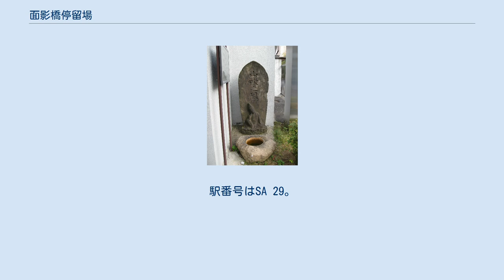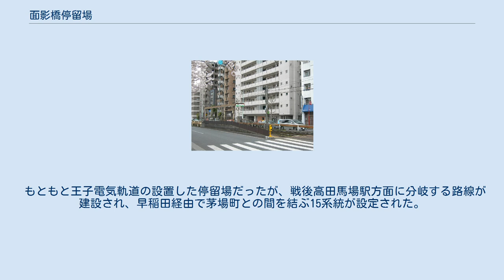面影橋停留場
面影橋停留場（おもかげばしていりゅうじょう）は、東京都新宿区西早稲田三丁目の新目白通り上にある、都電荒川線（東京さくらトラム）の停留場である。
停留場名は神田川に架かる面影橋からとられた。
駅番号はSA 29。
 全ての施設が新目白通り（東京都道8号千代田練馬田無線）の中央に位置する。
ホームは2面2線で、面影橋交差点を挟んで西側に三ノ輪橋方面、東側に早稲田方面のホームがある。
 新目白通りが拡張されるまでは、当停留場は神田川を渡ってすぐの併用軌道上にあったが、道路拡張時に都電の線路が道路中央に位置するように移設され、現在の位置になっている。
当停留場の先から早稲田停留場までは専用軌道であったが、現在は高戸橋方面に向かう車道に変わった。
 山吹之里の石碑 新目白通りの北に神田川が流れている。
停留場名の由来となった面影橋は、江戸時代から代替わりしながらこの位置に架かる橋である。
橋を渡った所にあったオリジン電気（現・オリジン）本社工場跡（2015年に埼玉県さいたま市に移転）前には太田道灌ゆかりの山吹の里の碑がある。
周辺には中・高層の住宅が多く、商店はまばらである。
 もともと王子電気軌道の設置した停留場だったが、戦後高田馬場駅方面に分岐する路線が建設され、早稲田経由で茅場町との間を結ぶ15系統が設定された。
しかし先に廃止され、再び元の姿に戻っている。